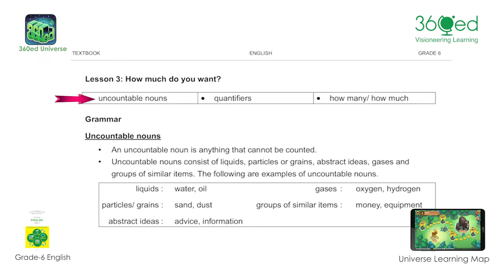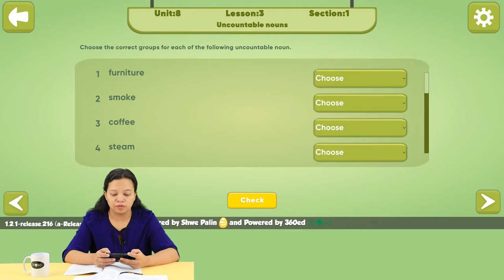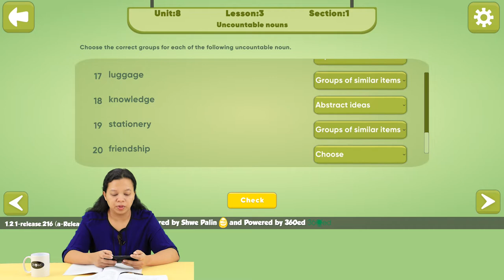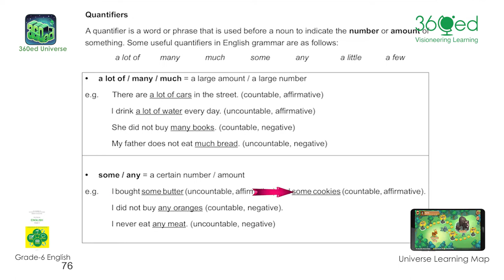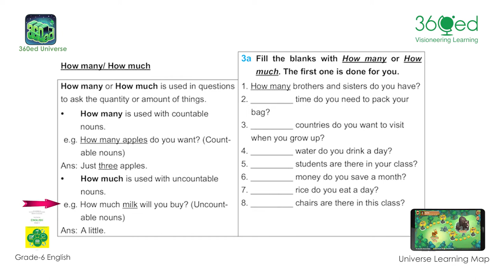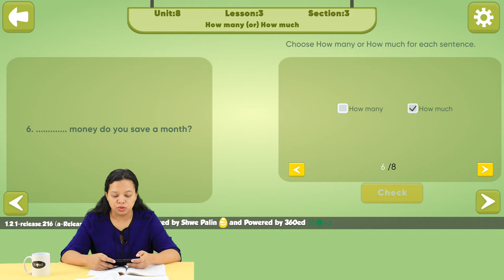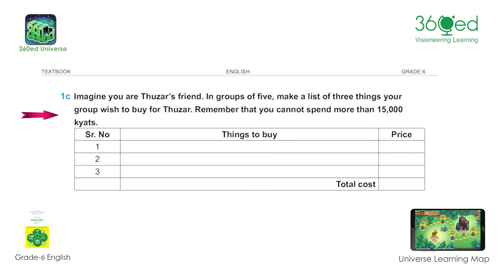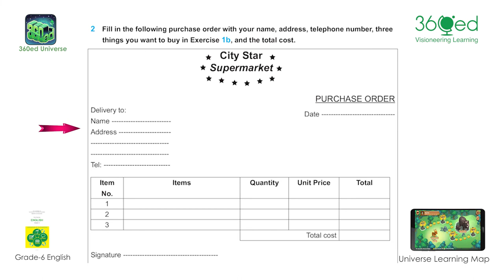Grade 6Unit 8lesson 3+4 Final